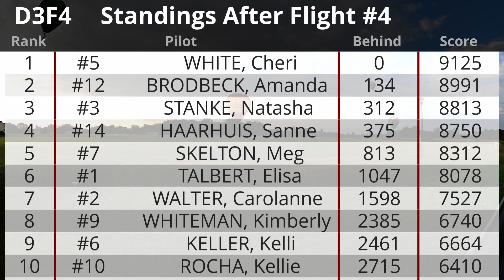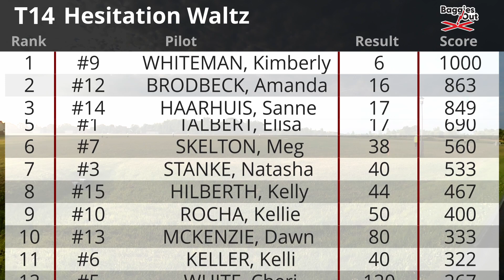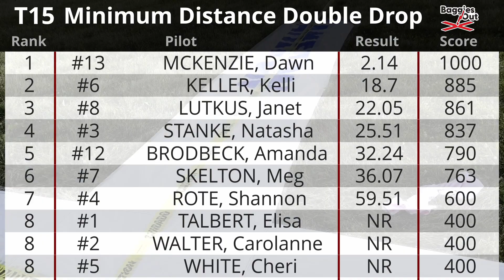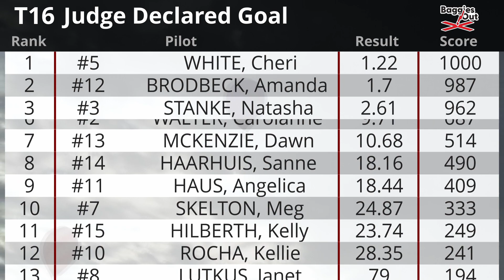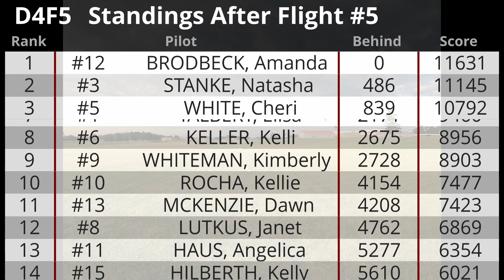Flight 5 of the US Women's National Championship in Jackson, MI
🇺🇸 Flight 5 of the US Women's National Championships in Jackson, MI hosted by the Hot Air Jubilee.
🎯 The fifth flight and final flight included 3 tasks for the competitors. A logger only Hesitation Waltz(HWZ), a Minimum Distance Double Drop(MDD), and a Judge Declared Goal(JDG).
⭐️ Thanks to our Founding Members!